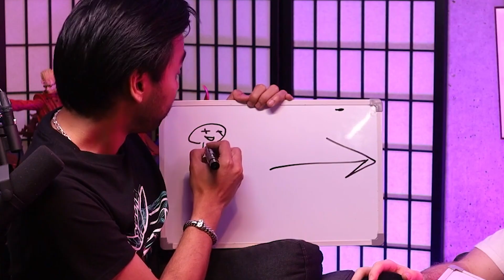Joey and Garnt synchronize to Make Fun of CHOKEDawgVA on Stream!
Streamer(s):
✣ CDawgVA